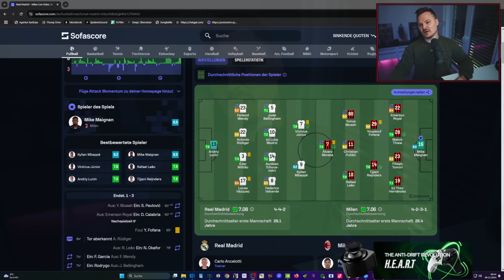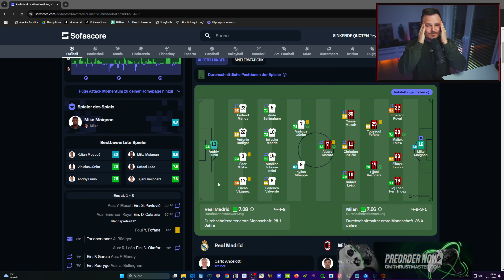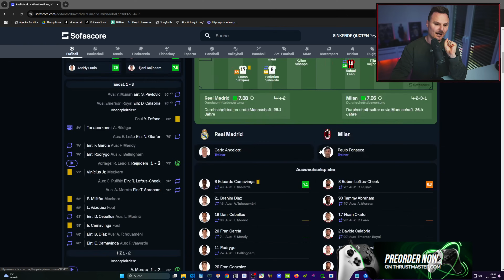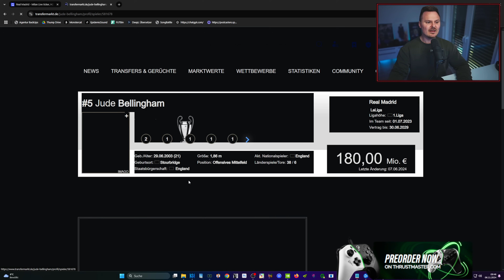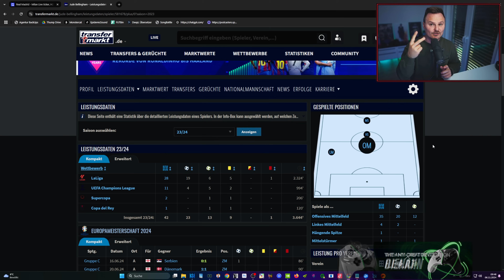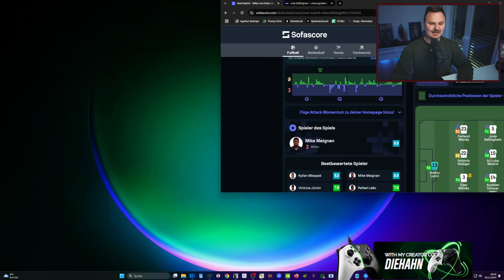Der Untergang von Real Madrid!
In diesem Video unterhalten wir uns über die aktuelle Situation bei Real Madrid und warum die Mannschaft auch schon letztes Jahr die selben Probleme hatte, man diese aber mit individueller Klasse häufig kaschieren konnte.
Wie muss es die nächsten Wochen mit Real weitergehen? Wir finden es heraus